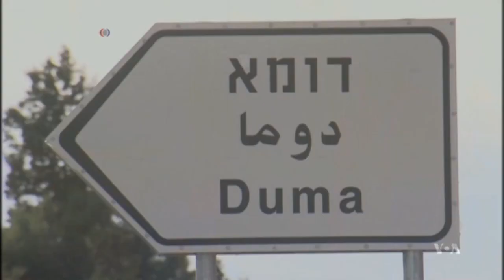Isroil yoshlari orasida zo'ravonlik kuchaymoqda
Isroil va Falastin o'rtasida tinchlikka erishilishiga umid kam. G'azoda hukmron HAMAS o'z maqsadiga erishmaguncha kurashni davom ettirmoqchi. Yahudiy davlat ham siyosatini o'zgartirmoqchi emas.